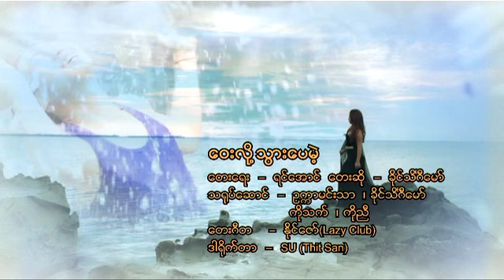Khaing Theingi Maw - Way Lo Thwar Pay Mae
လမင္းကိုေပြ႕ဖက္ထားတဲ့ေနမင္း Album